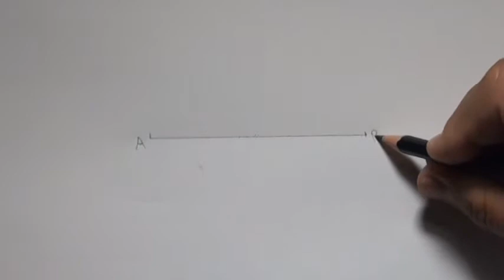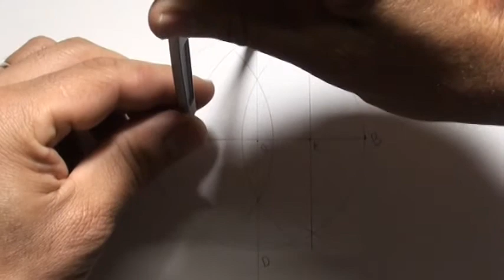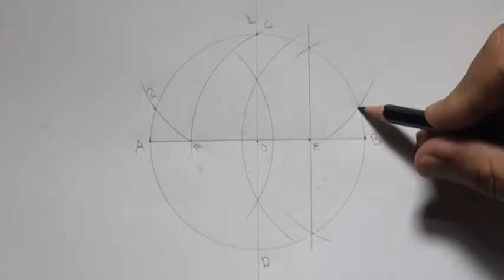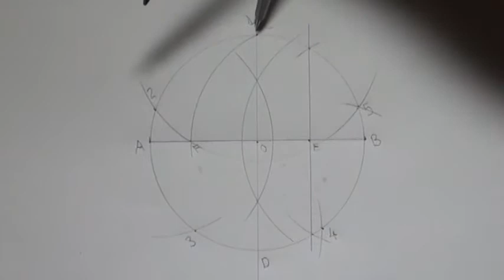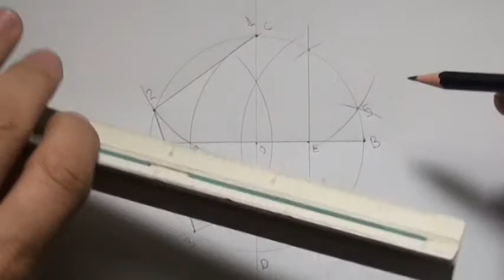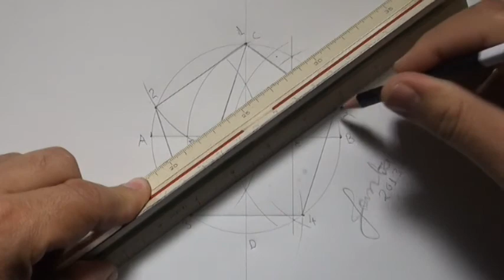Pentágono Regular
Aula de Desenho Geométrico - Desenhando um pentágono.